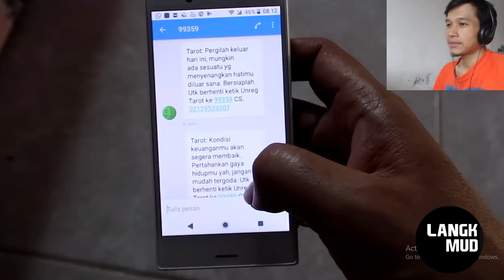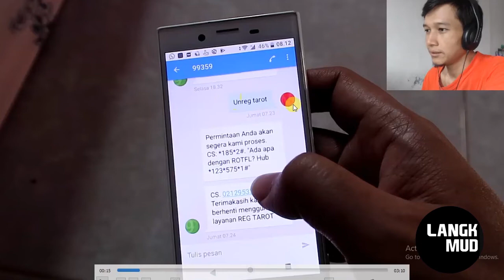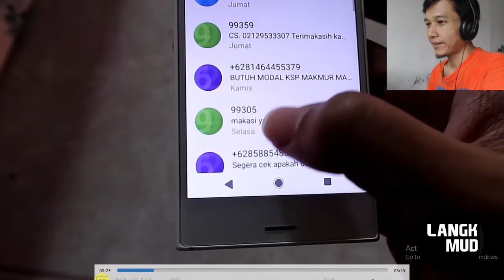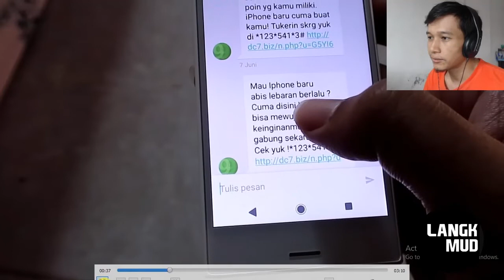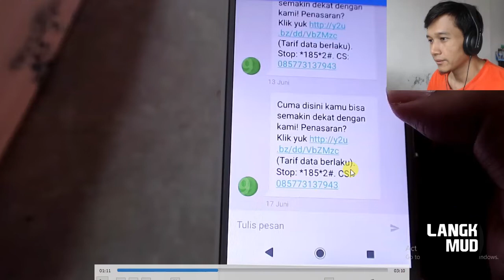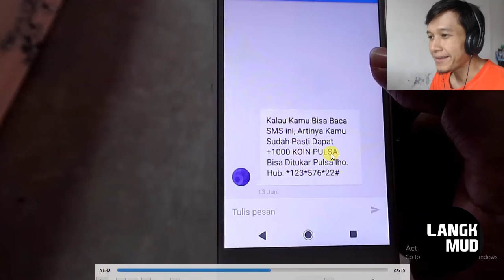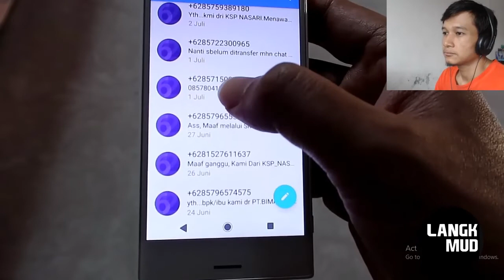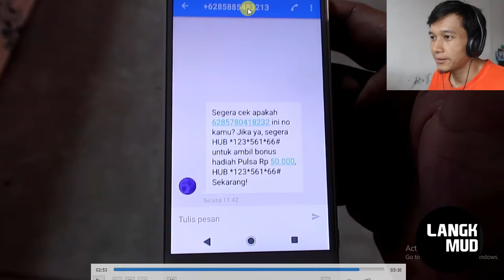Modus Penipuan SMS sedot pulsa 2020 - Dijelaskan lengkap beserta solusinya :)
Berbagai Macam Moudus Penipuan berbasis SMS yang pernah mampir di hape saya.

Jangan sampai jadi korban. Di situasi yang lagi krisis seperti ini, modus penipuan semakin merajalela, salah satunya melalui media SMS... Jangan sampai anda menjadi korbannya. Salah satu yang cukup meresahkan adalah sedot pulsa... disini saya jelaskan berbagai macam modus penipuan yang bisa mengancam pulsa anda hehe...so, simak baik-baik dan semoga bermanfaat. Di akhir segmen nanti ada solusi apabila anda terlanjur jadi korban...